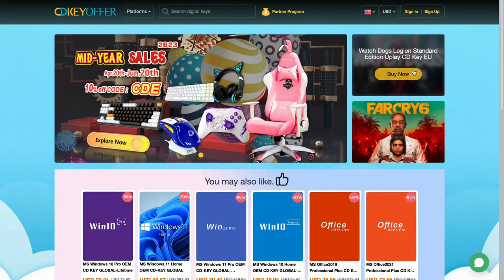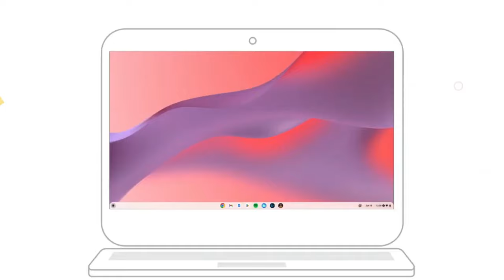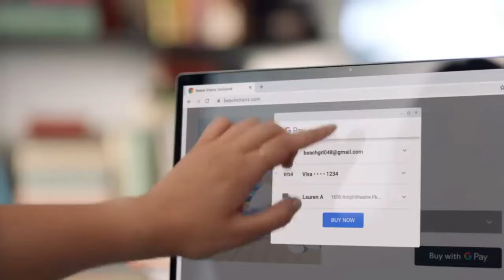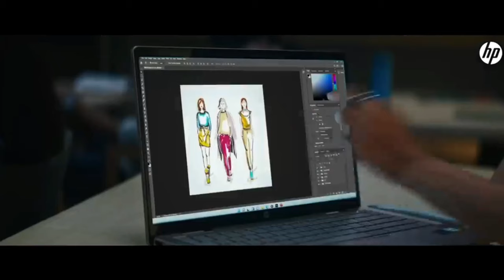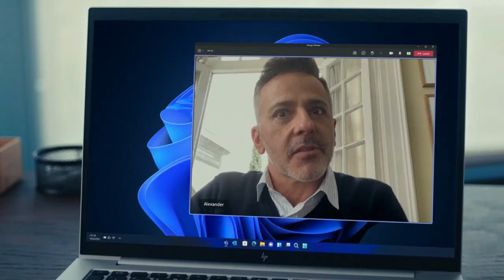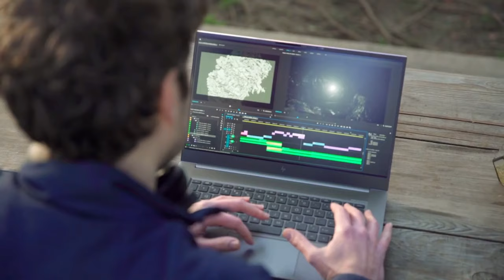Don’t Buy a HP Laptop Until You Watch This!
Are you confused by the different HP laptop series and models? Do you want to know which one is best for your needs and budget? If so, this video is for you!

In this video, I will explain the main differences and features of the HP laptop series, such as Pavilion, Envy, Spectre, EliteBook, ProBook, ZBook and Omen. I will also give you some tips on how to choose the right HP laptop for your personal or professional use.

Whether you are looking for a laptop for gaming, work, entertainment, or education, this video will help you find the perfect HP laptop for you.